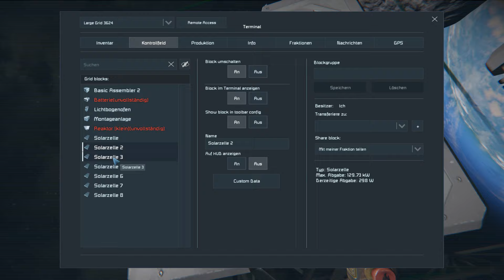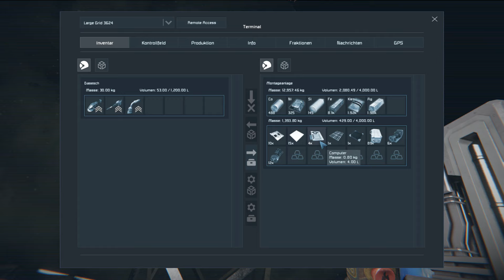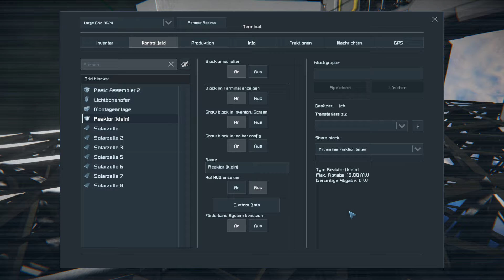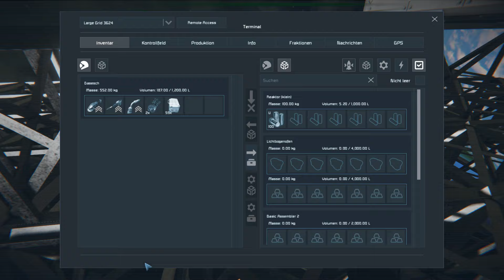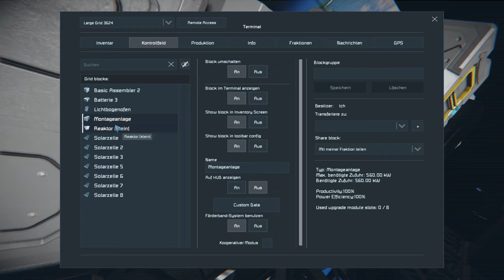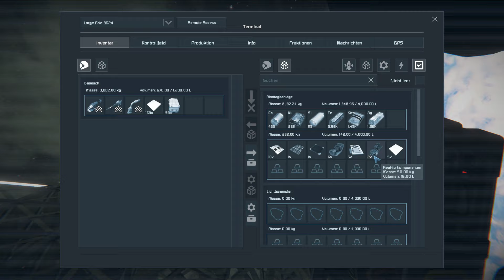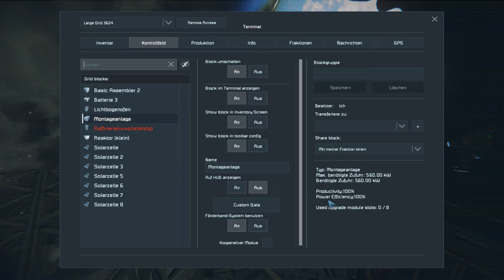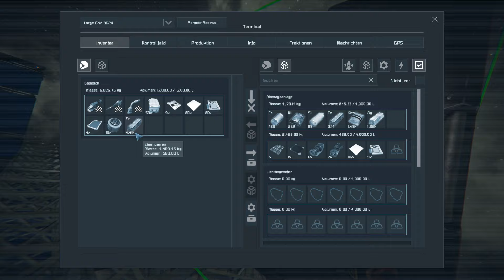Space Engineers S02-56 "Stromprobleme vorerst gelöst" Let's Play Gameplay German Deutsch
Weiter geht es im All, wir bauen die Solarpanele fertig, damit haben wir genug Strom für die Montageanlage, an die Stromsparmodule habe ich noch nicht gedacht, aber danke nochmal für den Tip! Danach klöppeln wir uns einen kleinen Reaktor und eine Batterie zusammen. Die Raffinerie und den großen Container lassen wir als Gerüst stehen.
Kleiner Spoiler am Ende, das sind noch älter Aufnahmen. Die Tips sind noch nicht umgesetzt, danke nochmal! Und so wie in den älteren Kommentaren geschrieben sieht man bei Minute 18:20 rum wir sind bei 85% des Baumaximums angekommen. Wir müssen neu starten.

und über ein Abbo freue ich mich riesig.

Space Engineers ist ein Sandkastenspiel (sandbox game). Hier geht es um Technik, Konstruktion, Erkundung und
Überleben im Weltraum und auf Planeten. Der Spieler kann Raumschiffe, Raumstationen und Außenposten bauen,
mit den Raumschiffen durch den Weltraum reisen um Planeten zu entdecken und Ressourcen zu sammeln,
die ihm das weitere Überleben sichern können.